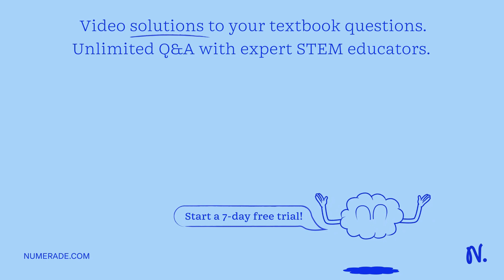Morphology and Specific Properties - Disease or Special Niche - Strep Throat; Pharyngitis Bacterium…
Morphology and Specific Properties - Disease or Special Niche - Strep Throat; Pharyngitis Bacterium Name Gram (+) Cocci Pneumonia Gram (+) Cocci Cluster Scaled Skin Syndrome Staphylococcus mutans Gram (-) Cocci Gonorrhea, Diphtheria; DPT Vaccine, Tetanus; Lockjaw; DPT Vaccine Clostridium botulinum, Clostridium difficile Gram (+) Rod, Gram (+) Rod Diarrhea Anthrax Bioweapon Listeria monocytogenes Gram (+) Rod Intracellular, Gram (-) Rod Respiratory Infection; Hib Vaccine Whooping Cough; DPT Vaccine, Tuberculosis 16 Escherichia coli 0157-H7    amp; Many Enteric Bacteria Gram (-) Rod Bubonic Plague, Black Death 17 Pseudomonas aeruginosa 18 Legionella pneumophila Hospital-Acquired Pneumonia Gram (-) Intracellular Most Common Sexually Transmitted Disease Brucella abortus 21 22 23 Gram (-) Rod Zoonotic Cattle Abortion Rabbit Fever; Bioweapon Agent Rice Water Diarrhea Gram (-) Curved Rod Most Common Diarrhea in Student Camps 24 Peptic Ulcers 25 No Cell Wall Pneumonia Spirochete Lyme Disease